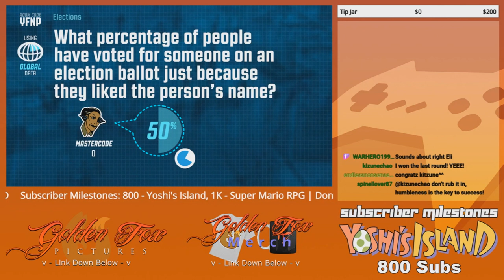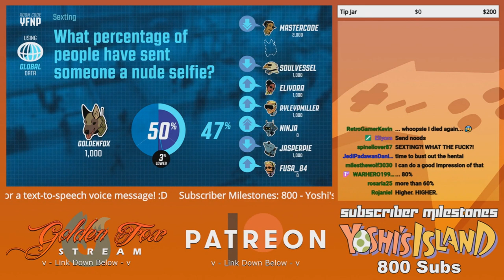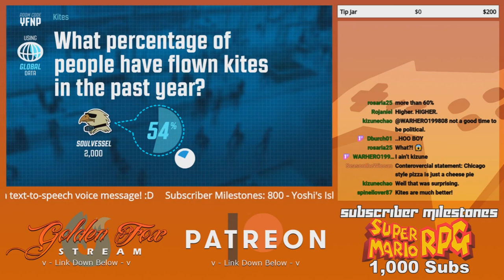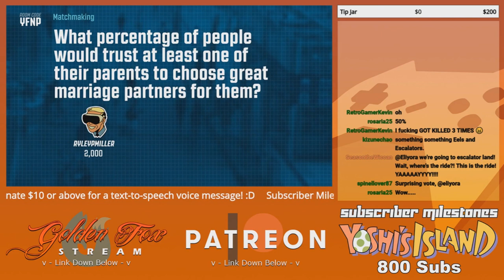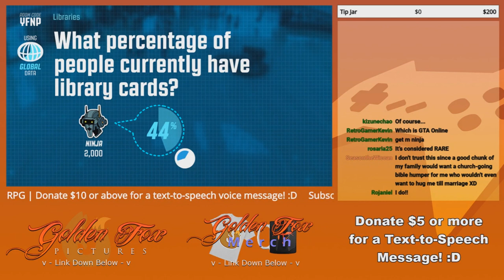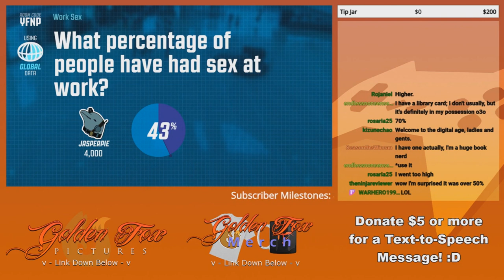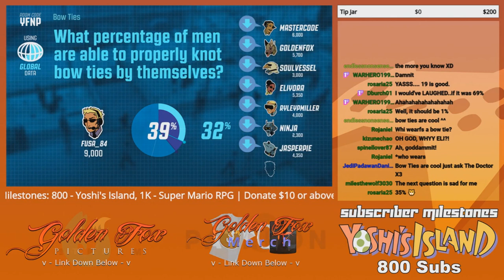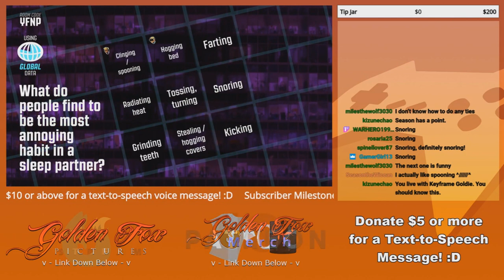GoldenFox Plays Guesspionage Round 3